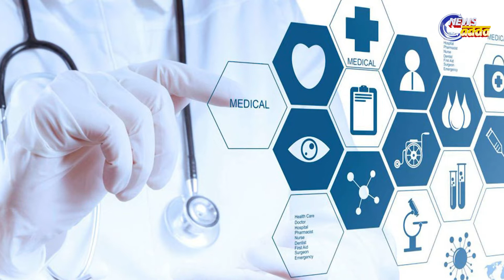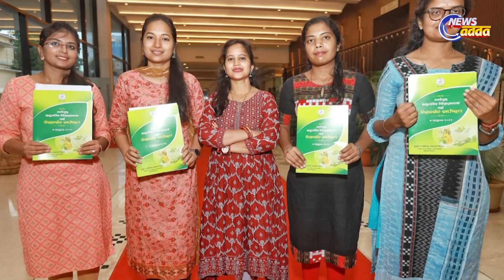New Batch Of 143 Ayurvedic Medical Officers Join Health Services In Odisha Today | Watch Video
ରାଜ୍ୟ ସରକାରଙ୍କ ସ୍ୱାସ୍ଥ୍ୟ ସେବାର ଆଧାର ହେଉଛି ‘ସୁସ୍ଥ ଓଡିଶା ସୁଖୀ ଓଡିଶା’ । ପ୍ରତ୍ୟେକ ଲୋକଙ୍କ ପାଖରେ ଉତ୍ତମ ସ୍ୱାସ୍ଥ୍ୟ ସେବା ପହଞ୍ଚାଇବାକୁ ସ୍ୱାସ୍ଥ୍ୟସେବା କ୍ଷେତ୍ରରେ ସର୍ବଦା ଗୁରୁତ୍ୱ ଦେଇଆସୁଛନ୍ତି ରାଜ୍ୟ ସରକାର । ଆଧୁନିକ ଚିକିତ୍ସା ବିଜ୍ଞାନ ସହିତ ପାରମ୍ପରିକ ଚିକିତ୍ସା ପଦ୍ଧତିର ମଧ୍ୟ ସ୍ୱାସ୍ଥ୍ୟସେବା କ୍ଷେତ୍ରରେ ଗିରୁତ୍ୱପୂର୍ଣ୍ଣ ଭୂମିକା ରଖିଛି ।